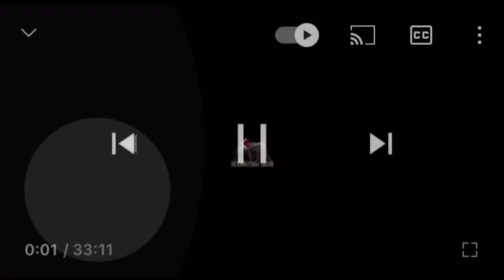Père degaule tacle modou lo, Boye niang dinako doumeuh danne ko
La luttesénégalaise fadam 2
Chaîne YouTube